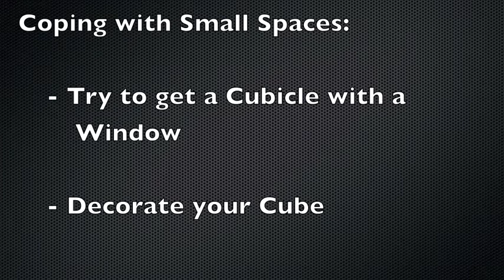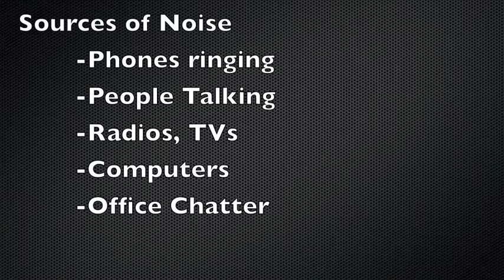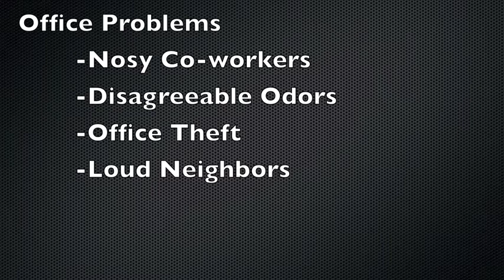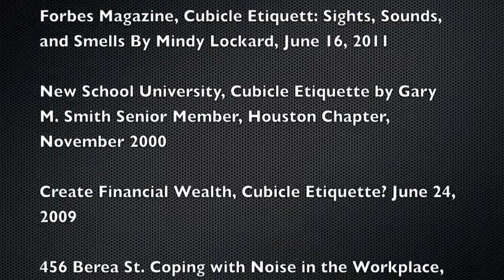Coping with Cubicles.mov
Eng 202C - Video Proj